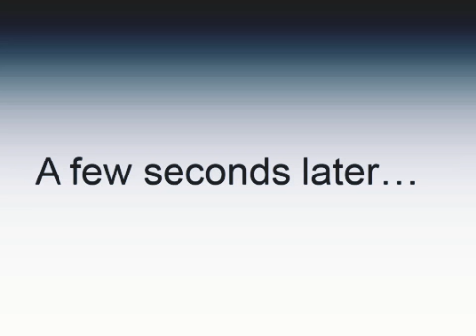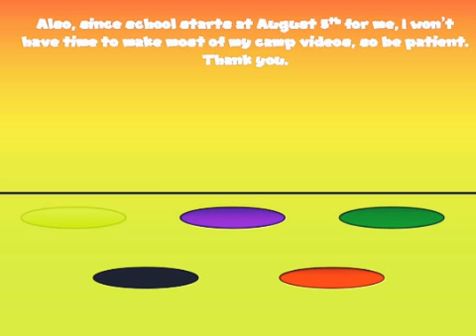My Edited Video